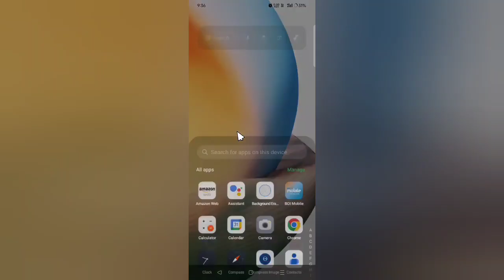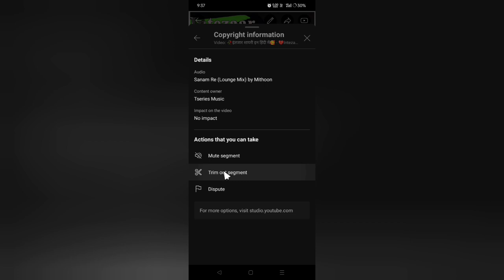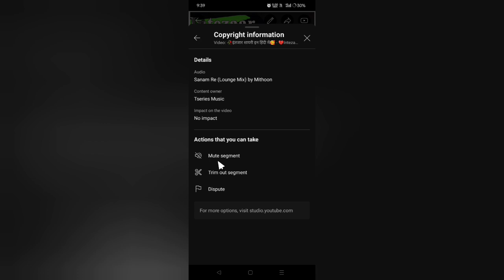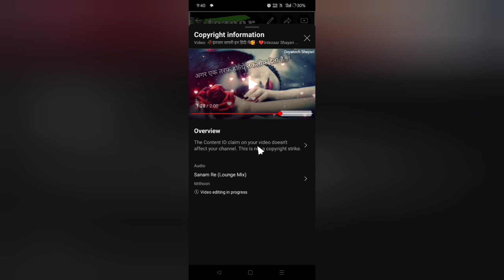YouTube video se copyright claim kaise hataye - how to remove copyright claim on youtube video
𝐑𝐞𝐦𝐞𝐦𝐛𝐞𝐫 𝐭𝐨 :

1.    Like !

3.   Share the video !

                " Dayatech Hindi "